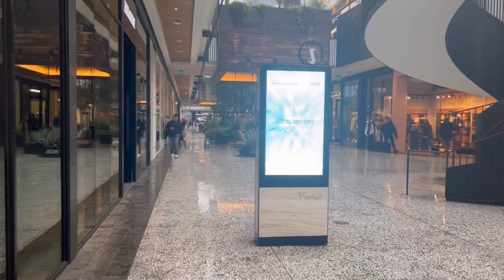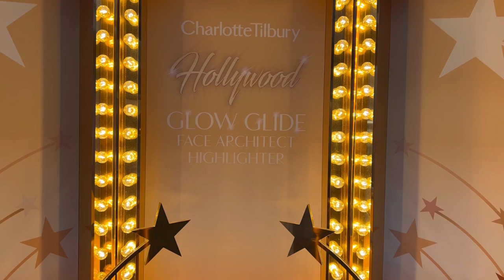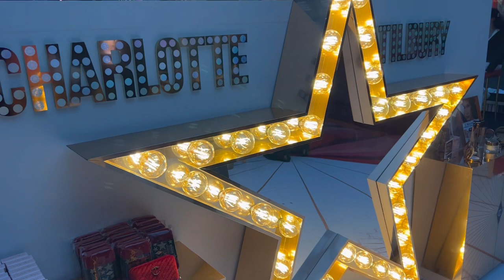Charlotte Tilbury masterclass secrets tips and tricks✨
Come see Charlotte Tilbury do a masterclass spill secrets and more!

Xoxo Dufe